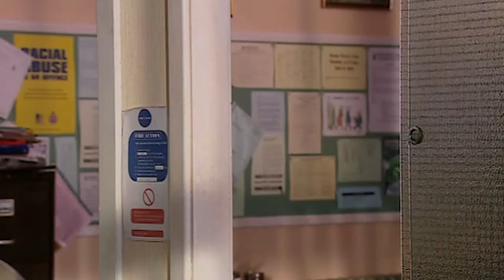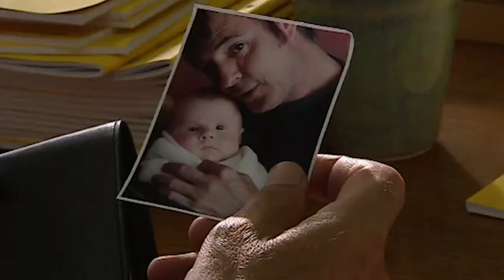Maxine Confesses to Being the Mother of the Discovered Baby | Waterloo Road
With the case of the  apparently solved, Maxine shocks Janeece and Steph by confessing to the whole thing.